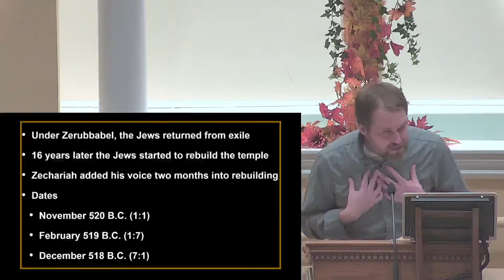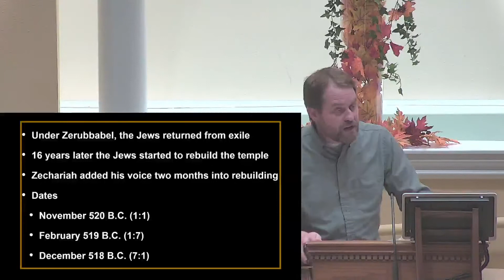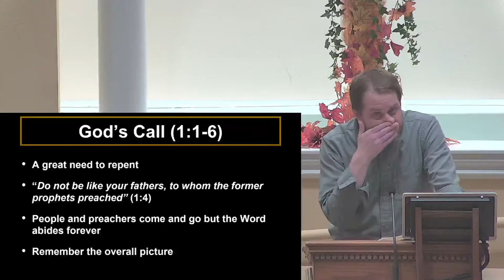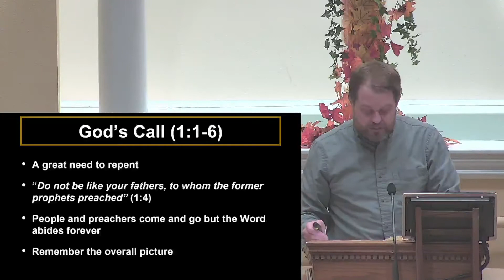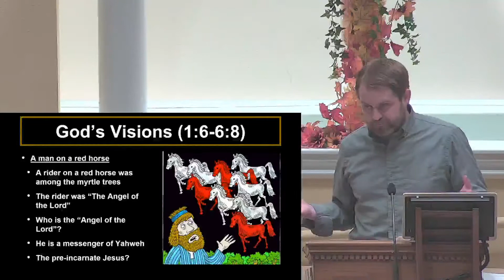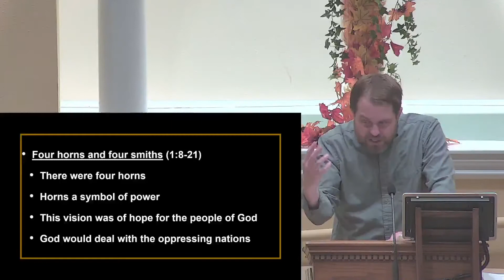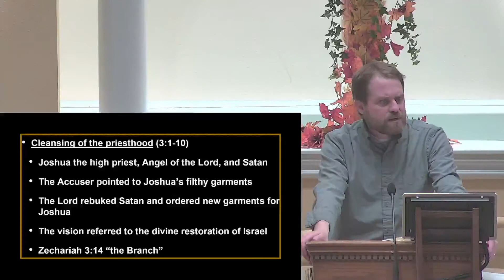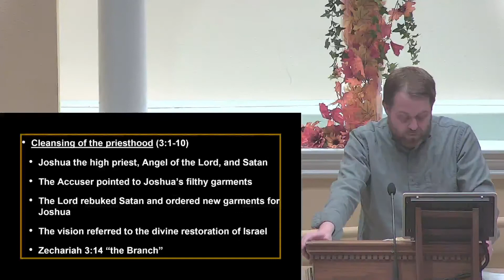Nov 10 Wed